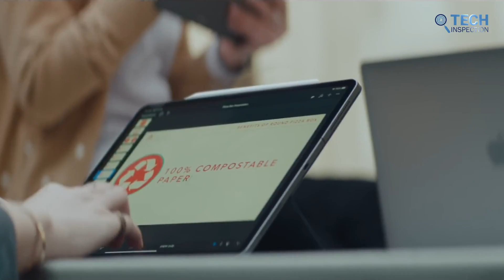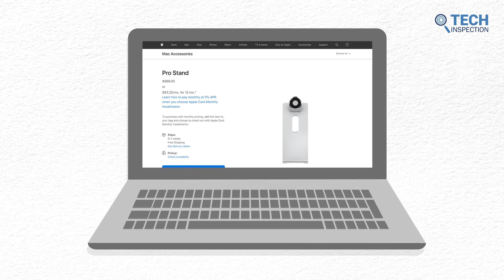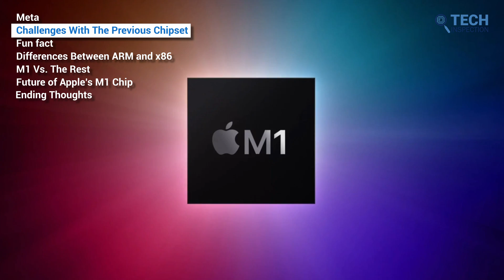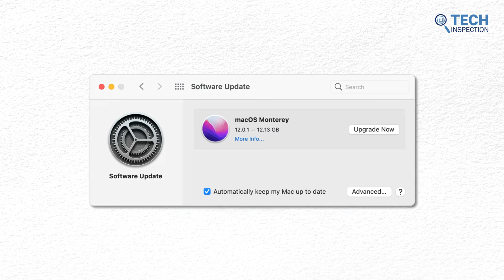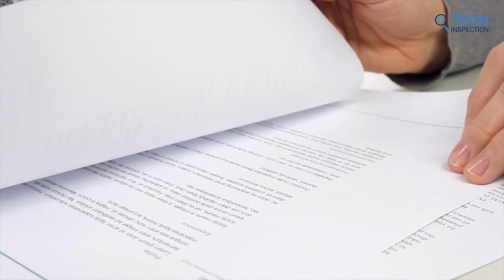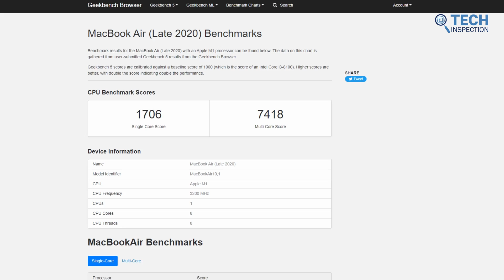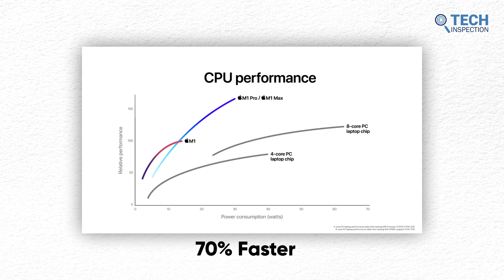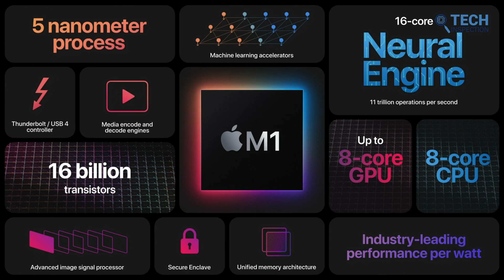How Apple M1 Changed the Chip Industry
Apple has always been a pioneer of innovation. And they have once again revolutionized the tech industry with the introduction of their M1 chip. With the introduction of the ARM-based M1 chip debuting with the Macbook Pro, Macbook Air, and Mac Mini in November 2020, Apple has shaken up the CPU industry in a big way. So, let’s take a look at how Apple managed to change the landscape of modern tech with its M1 chip.